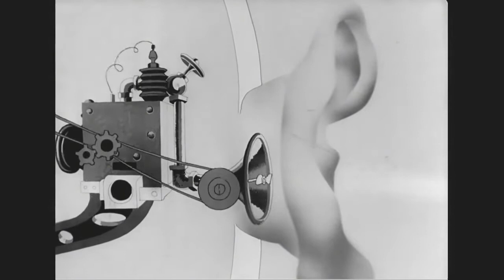Rumors Pvt Snafu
Rumors Pvt  Snafu, 1944